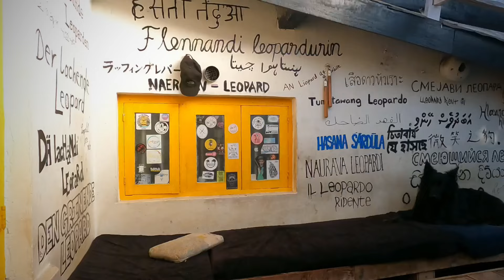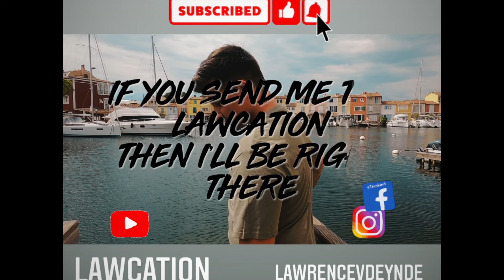Best Of Nuwara Eliya In 48 Hours // Sri Lanka Travel Vlog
Hi guys!

Let me take you with me on an amazing journey through the interesting country of Sri Lanka!

I’m starting in Colombo and I will travel 2.000 km with my tuk tuk throughout beautiful scenery, tea plantations, mountain viewpoints, temples, National parks and stunning beaches!

This 16-day long trip will be full with lifelong memories, brand new experiences and good vibes! My Sri Lanka travel vlog serie will exist of 14 episodes! In the 6th episode we wil explore Nuwara Eliya! What is there to do? Where is the best place to stay during your visit in Nuwara Eliya? Can you continue the train ride towards Ella or Kandy? You will see it all in this episode!